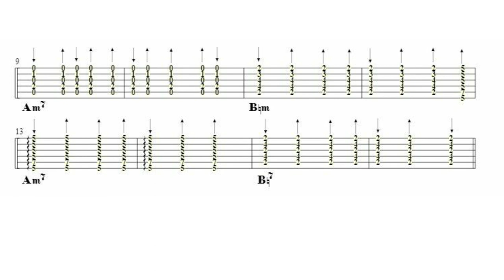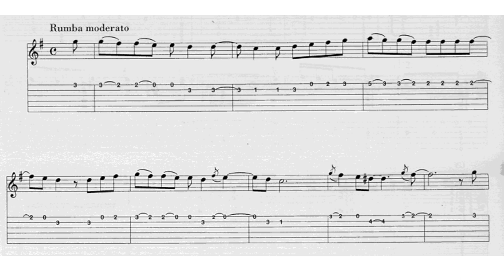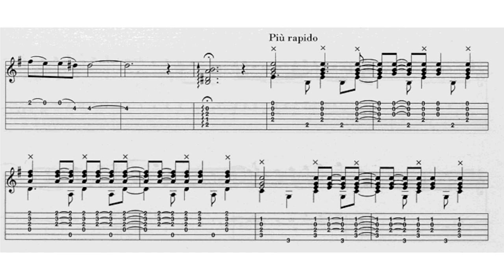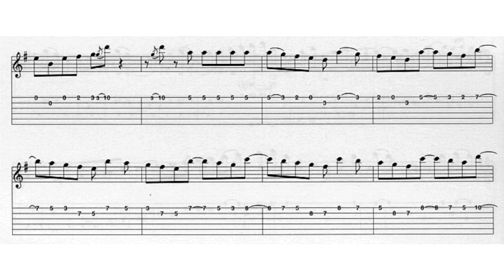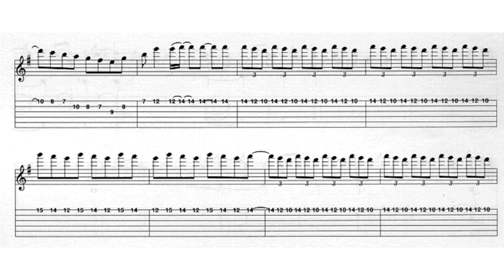Entre dos aguas (Paco de Lucía) 🎸 Backing track 🎸 con partitura.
Backing track del tema Entre dos aguas (rumba) un poco más lenta para practicar. Más videos en BTC (YouTube)